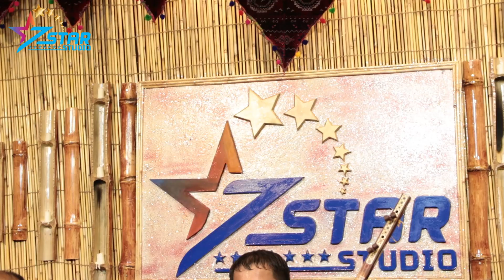Khaksar Baghlani - New Song 2020 | خاکسار بغلانی آهنگ به تو چی